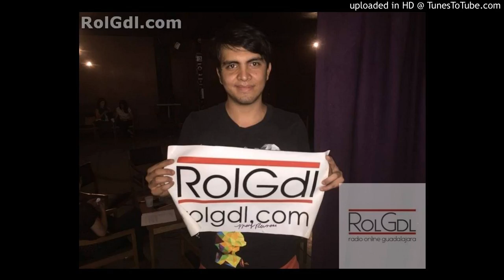A+B=AB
Entrevista a Alan Tovar de la puesta en escena A+B=AB
Amar con pasión, amar con locura, amar hasta la muerte, amar con cordura, amar sobre todas las cosas con el único fin de amar.

"A + B = AB El amor por sobre todo", es una obra escrita en el año 2006 por el dramaturgo jaliscience Teófilo Guerrero Manzo, que narra la historia de dos factores "A" y "B" quienes les aqueja el infortunio de la soledad, pero que al encontrarse y reconocerse en ellos mismos comenzarán a vivir el amor desde su aspecto más sustancial, abandonando con ello poco a poco las vanalidades de su ser.
Una historia de amor arrebatador que juega entre lo sublime y lo decadente mostrando con ello una perspectiva sobre las relaciones humanas.

Magis Teatro invita a ver el desenlace de esta obra que llevará los sentidos del espectador por diferentes ambientes y los transportará a vivir las emociones a flor de piel.